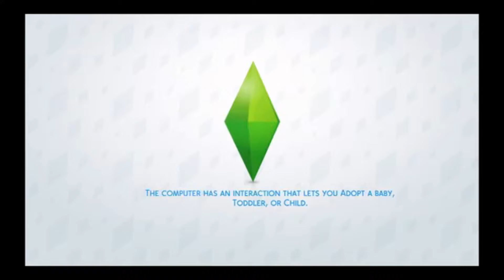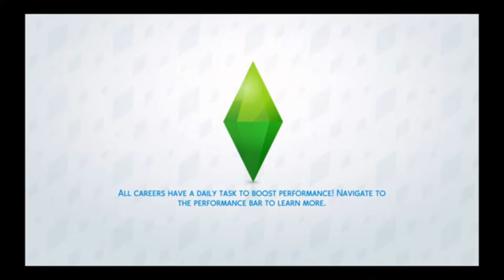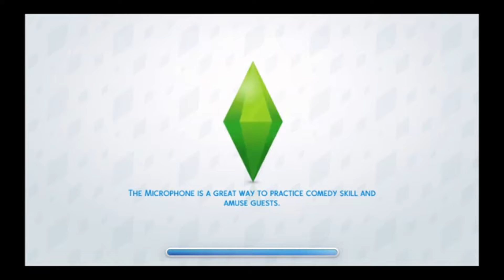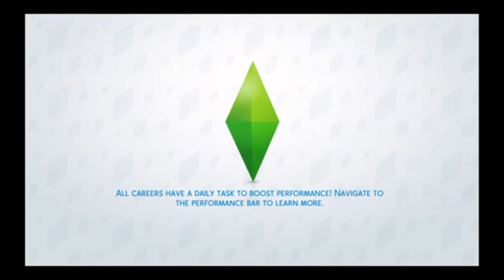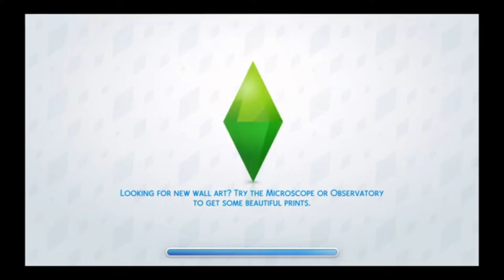The Sims 4 Dragon Love Part 41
Thumbnail Edited and Video Edited By GreyWolf

18+ Twitch:
Dragon879Dashinlight: